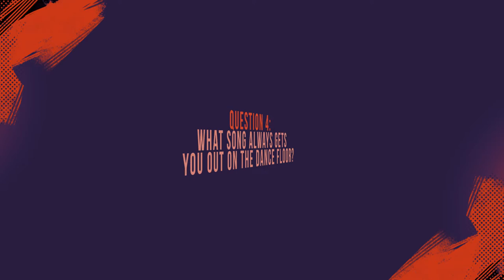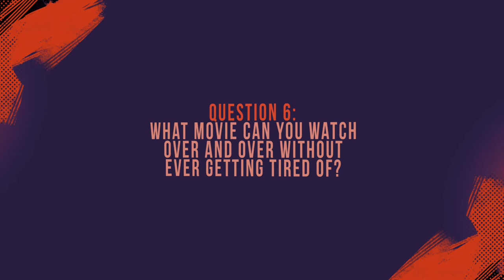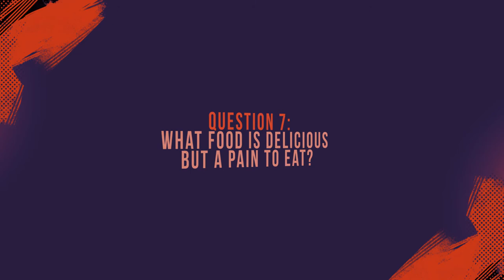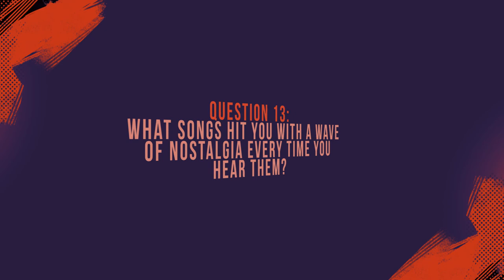Thérèse Plummer | Narrator Spotlight presented by Podium Audio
It's time to meet Thérèse Plummer. She is a seasoned professional behind the microphone narrating over 450 audiobooks and has amassed numerous awards for her work including the coveted Audie Award in 2020. Get to know Thérèse on a deeper level in her fascinating audio Q&A as we shine a light on her in this month's Narrator Spotlight Series.

The delightful Thérèse Plummer is everything a listener yearns for in an audiobook. Her soothing voice allows you to become fully immersed and escape into your favorite stories no matter the genre. Her collaborative work on The Only Plane In The Sky: An Oral History of 9/11 by Garrett M. Graff, which won Audiobook of the Year, netted her an Audie Award in 2020, and her work on the multicast Sadie by Courtney Summers won her another in 2019. We're especially proud of her Audie nomination for the Podium Audio title The Rogue Planets Shaken by Lee W. Brainard.

While she is definitely an exceptional narrator, Thérèse is an even more exceptional person.

Make sure to check out all of Thérèse's Podium titles